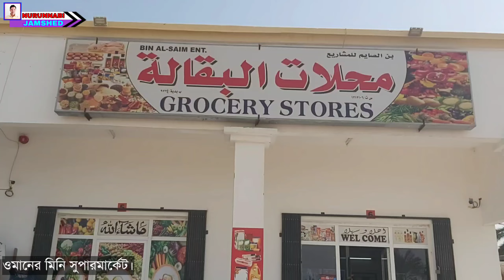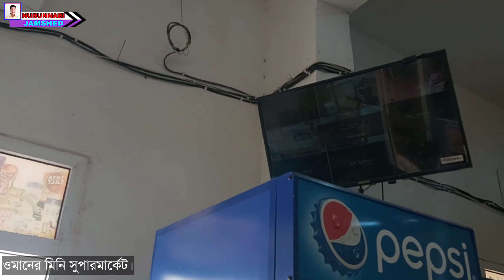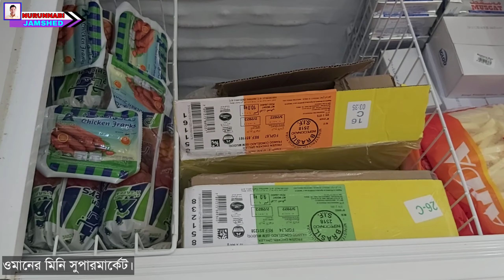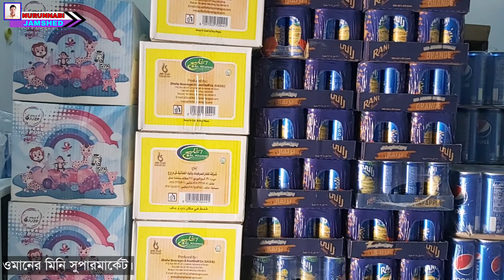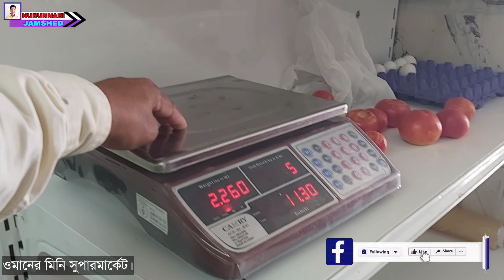প্রবাসে নিজেকে ব্যবসায়িক হিসেবে গড়ে তুলুন || ওমানে মিনি সুপারমার্কেট খুলে অনেকেই এখন কোটিপতি || Oman